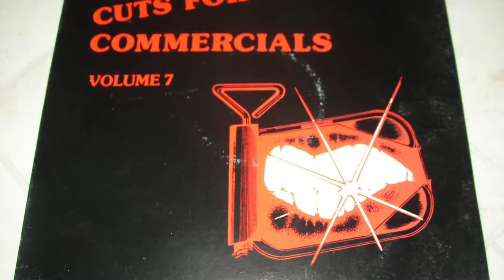Music De Wolfe, Cuts for Commercials Vol 7, Barrock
Im sure i have heard this either sampled or covered. Anybody know where?